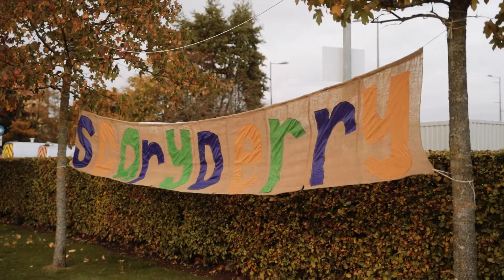Visit Derry - Derry Halloween 2022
The Walled City awakened for another spooktacular season of events. The city was filled with ancient spirits as the history of Samhain unfolded across Derry~Londonderry and beyond, culminating with Carnival Parade & Fireworks Finale.